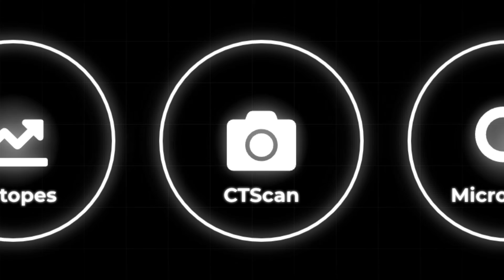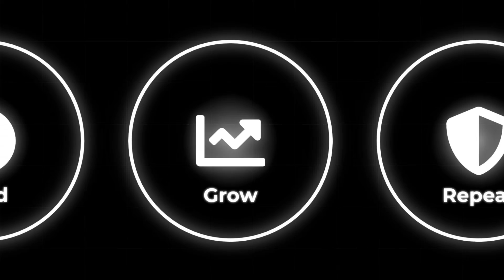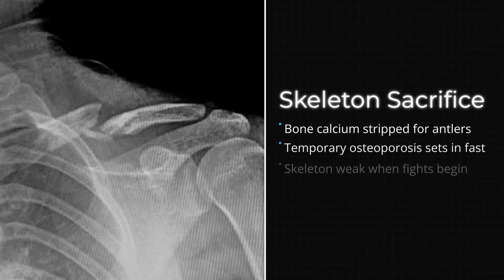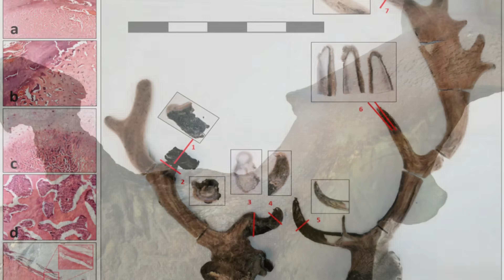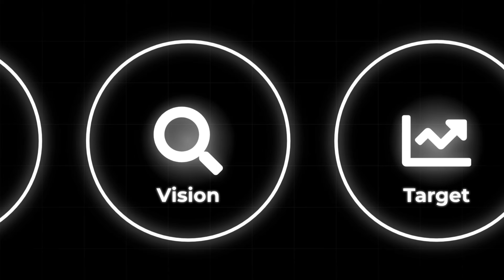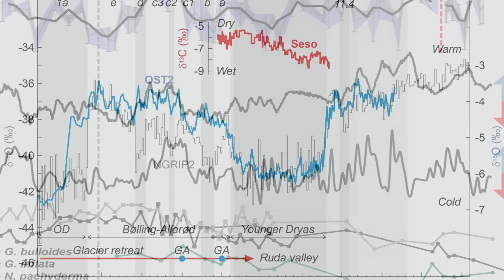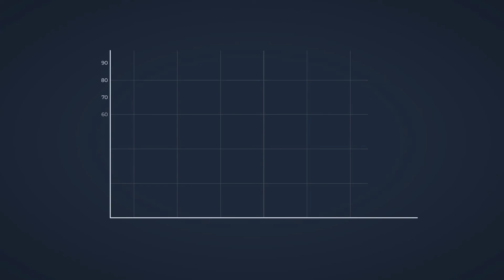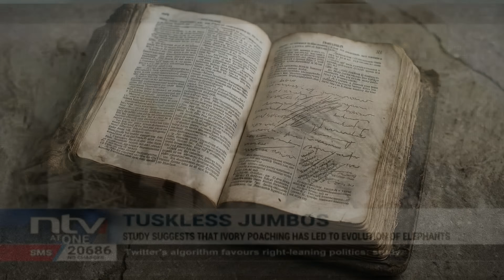The Only Antlers That Killed Their Owner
Imagine carrying 88 pounds strapped to your skull. Not for an hour. Not for a day. Every waking moment of your adult life. That weight isn't armor. It isn't a weapon. It's the exact genetic signature that's driving your entire species toward extinction.

This is the forensic case file of Megaloceros giganteus—the Irish elk—an Ice Age giant with antlers so monumentally oversized that they defied biological logic, dominated the Pleistocene fossil record for 300,000 years, and then sealed their own evolutionary death warrant.

🦴 THE CRIME SCENE: 88 Pounds of Evolutionary Excess
• Antler span: 3.65 meters (12 feet) tip-to-tip—wider than your living room
• Body mass: 600 kg (1,320 lbs)—heavier than two grizzly bears
• Shoulder height: 2.1 meters (7 feet)—eye-level with NBA centers
• Antler weight: 40 kg (88 lbs) PER PAIR—equivalent to carrying a 10-year-old child on each side of your head

Every spring, adult males grew this entire structure from ZERO in just 90 days—120 grams of calcium daily (30+ glasses of milk equivalent)—while simultaneously cannibalizing their own skeleton for raw materials.

⚠️ THE FORENSIC EVIDENCE (What Fossils Reveal):

**CT Scans & X-Ray Fluorescence:**
• 15% of adult male skeletons show cervical vertebrae compression fractures (C1-C3)
• Rib bones display microscopic holes indicating 80% skeletal calcium mobilization during antler growth
• Healed fracture calluses on 1-in-5 antler specimens—proof of repeated combat trauma
• Vertebral fusion patterns showing permanent neck mobility loss in surviving males

**Finite Element Stress Analysis:**
• Computer modeling reveals critical weak points at antler base and mid-palm
• Actual fossil breaks match digital stress prediction zones with 95% accuracy
• 2019 German bog specimen: dual mid-tine fractures = starvation death within weeks

**Bone Histology (Microscopic Cross-Sections):**
• Rapid growth rings show porous, fragile bone structure—speed over strength
• Temporary osteoporosis markers during 90-day growth sprint
• Comparison to modern moose antlers: 50% less density, 200% greater mass

🌍 THE CLIMATE COLLAPSE (12,900-11,700 Years Ago):

**Isotope Evidence:**
• Oxygen-18 ratios drop 2.5‰ in tooth enamel = 4°C temperature plunge
• Timeline: 300 years from temperate woodland to Arctic tundra

**Pollen Core Analysis (Irish Bog Sediments):**
• Pre-collapse: 70% tree pollen (birch, pine forests)
• Post-collapse: 15% tree pollen, 85% grass/sedge (open grassland)
• Laughnadornne site shows complete ecosystem flip in under 200 years

⚖️ THE EVOLUTIONARY TRAP (Sexual Selection Gone Fatal):

For 300,000 years, females chose males with the biggest antlers. Genetics locked this trait into the blueprint with no reverse gear. When forests vanished, the code kept running:
• Antler size stayed constant even as body mass dropped 15-20%
• Males entered rutting season structurally compromised
• Combat injuries + poor nutrition = population crash
• Final Irish elk populations: extinct by 10,900 years ago (some isolated Siberian survivors until 7,700 years ago)

This isn't speculation—it's forensic science. Every fracture, every isotope ratio, every pollen grain is a receipt. The Irish elk's antlers weren't just biology's masterpiece. They were evolution's most expensive mistake, paid in full with extinction.

💬 DISCUSSION QUESTION: What modern species do you think is trapped in a similar evolutionary dead end right now? Drop your predictions below—let's debate before the fossils prove us right.

📌 CORRECTION NOTE: Video mentions "80 pounds" in opening—current research shows 35-40 kg (77-88 lbs) average, with exceptional specimens reaching 45 kg. All data reflects peer-reviewed measurements from museum collections.

📊 CHAPTER TIMESTAMPS (16:41 Total Runtime):

0:00 - The 88 Pound Death Sentence
2:18 - Anatomy of Excess: Size & Scale Breakdown
4:45 - The 90-Day Metabolic Sprint
7:20 - Combat Forensics: Fracture Analysis
9:55 - Neck Trauma Evidence (CT Scan Results)
11:40 - Climate Collapse: Isotope Timeline
13:25 - The Sexual Selection Trap
15:10 - Modern Evolutionary Parallels
16:10 - Final Verdict